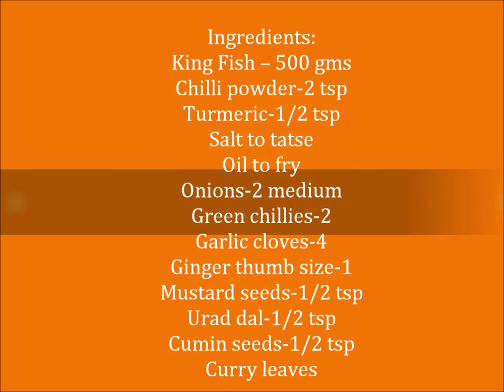Fish Recipes - Fish Fry - Fish Puttu - Fish Podimas (scrambled fish)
Fish Fry Indian Style - Kingfish Fry - Origin
Fish Fry -  Fish Fry Indian Style - Scrambled fish is called as fish puttu  originated from Kerala. Kerala is famous for fish recipes.Usually fish puttu made with shark fish, but now a days mackerel or seer fish can also be used. Fish puttu  is very popular dish in India especially in southern part of india.. Many variety of dishes can be prepared specially in southern part of India. Fish tamarind curry, Fish fry, fish thoran, Masala fried fish, Fish coconut curry, Fish chukka..each one is different in its preparation and taste. In Kerala  fish recipes are more popular than other recipes. you can find this recipe in menu almost in all restaurants.
Fish Fry Indian Style - Kingfish Fry - Spices and cooking method
Fish Fry - Fish Fry Indian Style - Scrambled fish-  is one of my favorite dish. it is very delicious and easy to prepare and very very healthy dish.The scrambled fish or fish puttu prepared using Kerala cuisine method. Cooking in coconut oil gives more taste to the fish.Coconut can be added, named as fish thoran. This is my version of cooking. It can prepared using very less spices and less oil. The fish boiled and stir fried with onions, green chillies, ginger and garlic.,  I have done 22 types of fish recipes and fish fry. you can watch the recipe videos in my site.Cooking in a slow flame for 15 mins will gives more taste to the fish.
Fish Fry Indian Style - Kingfish Fry - Nutritional health benefits
Fish Fry Indian Style - Scrambled fish is highly recommended for healthy diet.High concentrations of Omega-3 fatty acids improves the memory performance and prevents Alzheimer's disease. ,depression and dementia.Essential fatty acids reduce bad cholesterol levels yet maintain good cholesterol levels.

Fish Fry -  Fish Fry Indian Style - Scrambled fish- The rich calcium content in the fish also helps to normalize heartbeat and regulate blood pressure.Mackerel fortifies the immune system,good amounts of vitamins B12 and selenium,helpful in the treatment of cancer.To reduce the risk of heart disease, it is recommended that two servings of oily fish are included in the diet each week.
Fish Fry Indian Style - Kingfish Fry - Serving method
Fish Fry - Fish Fry Indian Style - Scrambled fish- can be served as a main course  either for lunch or dinner.Scrambled fish can go well with rice or roti. Scrambled fish is the excellent side dish with sambar, rasam, south indian rice dishes.Scrambled fish is very easy to prepare in less time.Delicious recipes can be made with the combination of scrambled fish and vegetables. Yummy delicious and healthy recipe.Try it!.

Ingredients:

King Fish -- 500 gms

Turmeric-1/2 tsp

 For the Saute:

 Onions-2 medium

Green chillies-2

Garlic cloves-4

Ginger thumb size-1

Curry leaves

Preparation method

Boil the fish with turmeric and salt.
Filter it and peel, clean the cooked flesh.
Smash it  gently like a grated fish.
Heat oil in a pan, add tempering spices.
Once they splutter, add chopped onions, green chillies, chopped garlic, chopped ginger and sauté it.
Add the grated fish, turmeric powder, chilli powder and salt. Mix it gently.
Add chopped coriander leaves and serve it hot.